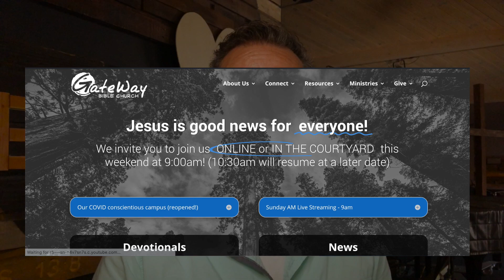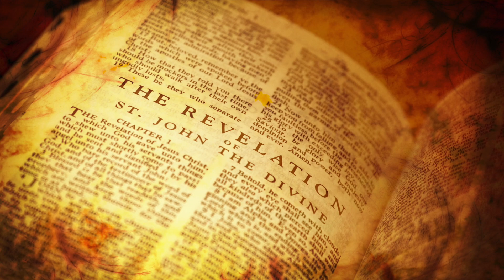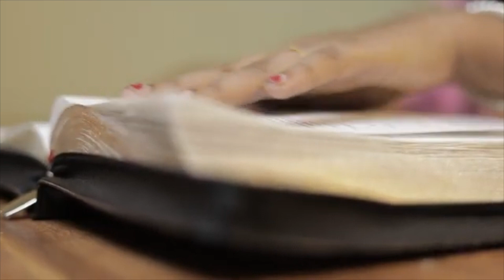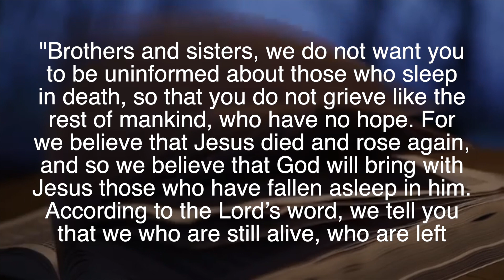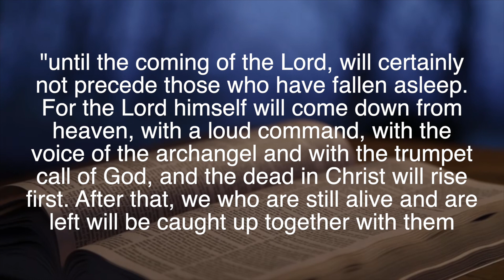Is an apocalypse coming?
Apocalypse? The end of the world? Many think our world is “falling apart” but for the follower of Christ who understand the times, it’s all just “falling together” according to God’s plan. The meaning of the word apocalypse simply means "an unveiling" or "revelation". In God's economy, this "unveiling" is intended for our good.